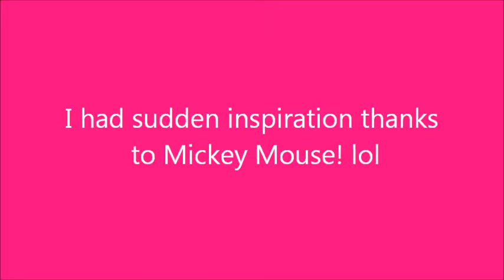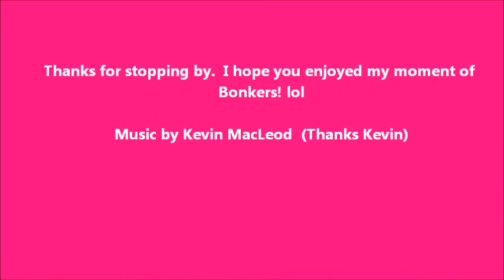MICKEY MOUSE was my inspiration for this! LOL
I just had to do this, get it out of my system.  A lil bit of bonkers for my Brights journal Im slowly piecing together.  Nuts idea but I liked it. lol  huggies Tibs xxxx